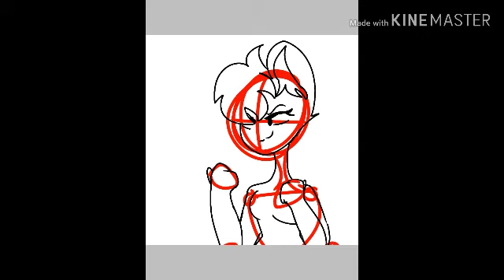Happy Birthday DARKII-Speedpaint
Happy Birthday! We're a July twins! You're the 17th and im the 30th.
I don't have my computer with me rn so.. yeet
Wanna see more Subway?
Tumbler:Subwayspeedpainter
PixelArt:Subwayspeedpainter
Wattpad: Subwayspeedpainter
(haha, I ain't stopping with dat)

Soundtrack
Intro

Song-
Hey Look Ma I made it!-Panic! ﹰAt the disco!

Programs:
IBISpaint
Kinemaster